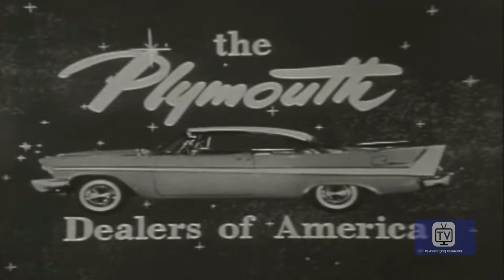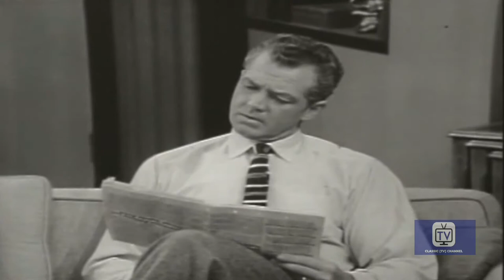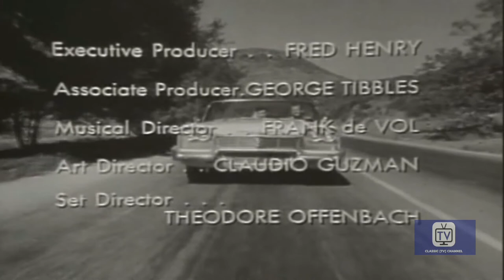Date with Angels - Season 2 - Episode 7 - Star Struck | Betty White, Bill Williams, Natalie Masters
No one believes Vickie's story of recently sharing an intimate moment with Dennis Day.

Directed by James V. Kern
Starring Betty White, Bill Williams, Natalie Masters

Cast
Betty White as Vickie Angel
Bill Williams as Gus Angel
Natalie Masters as Wilma Clemson
Roy Engel as George Clemson
Richard Reeves as Murphy
Burt Mustin as Mr. Finley
Maudie Prickett as Cassie Murphy